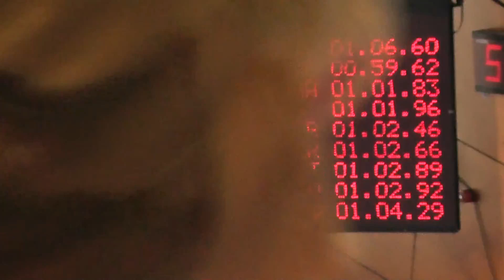sportemotionJairo zijn 100 vrij 2014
Jairo zwemt een Pr. op de 100 vrij 1.01.88weer een stappie naar de minuut